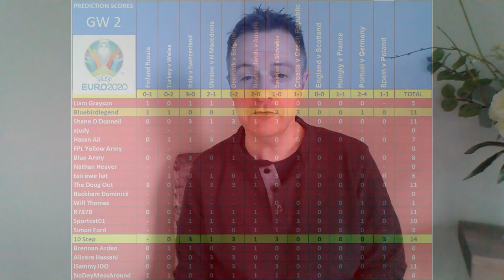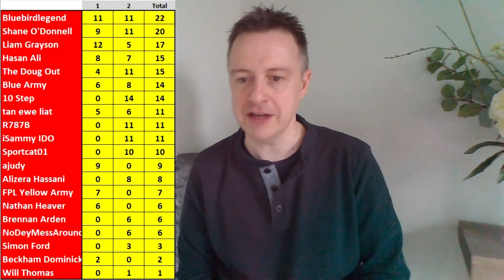Euro 2020 Match Day 3 Predictions End of Group Stage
Here are my Euro 2020 Game Week 3 Predictions in the raw.

Switzerland v Turkey
Italy v Wales
North Macedonia v Netherlands
Ukraine v Austria
Russia v Denmark
Finland v Belgium
Croatia v Scotland
Czech Republic v England
Sweden v Poland
Slovakia v Spain
Portugal v France
Germany v Hungary